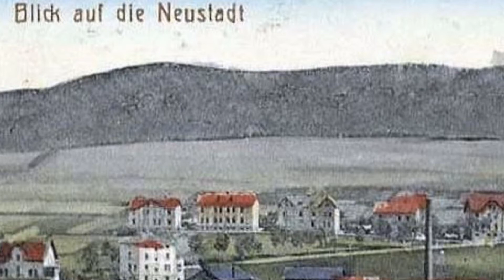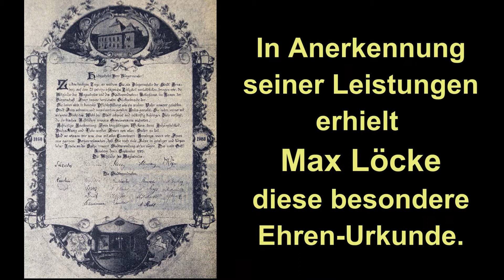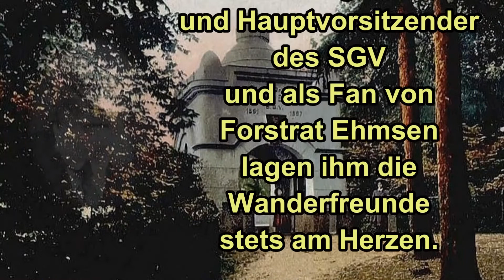Erneuerung der Max Löcke Rast ein Rückblick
Arnsberger Heimatbund
Anlässlich der Erneuerung der Max-Löcke-Rast im Hasenwinkel möchte der Arnsberger Heimatbund den umgestalteten Wohlfühlort vorstellen und an das erfolgreiche Schaffen des Bürgermeisters, SGV-Vorsitzenden und in vielen Gruppen und Vereinen aktiven Max Löcke erinnern. Sein erfolgreiches Schaffen zum Wohl der Stadt vor nun schon mehr als 140 Jahren verdient unsere Anerkennung! .